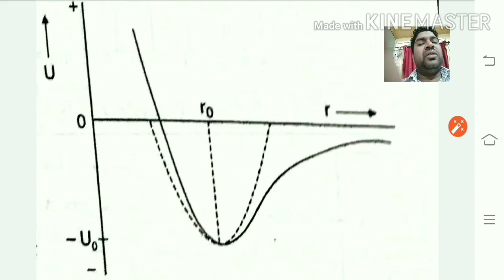B Sc III_Molecular Spectra_आण्विक स्पेक्ट्रा L8.1_Dr N K Swamy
Introduction to molecular spectra which is the basic of Raman spectroscopy. B Sc final year student Physics 4th Unit first lecture will cover basics of molecular spectra.